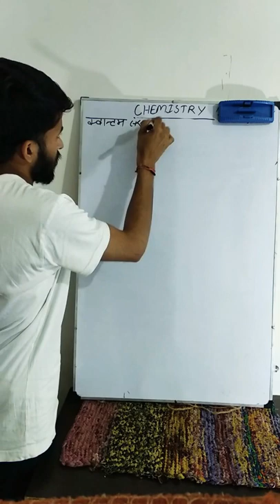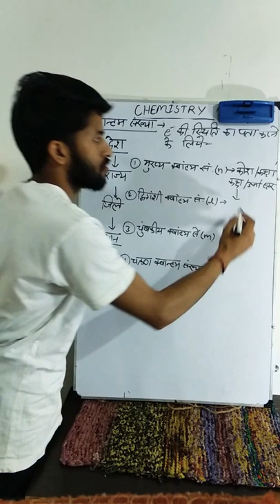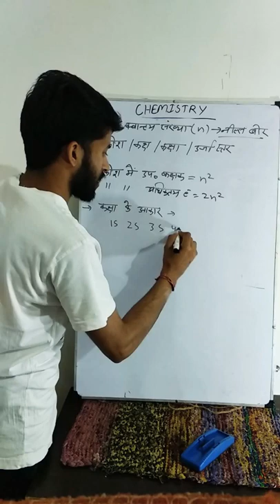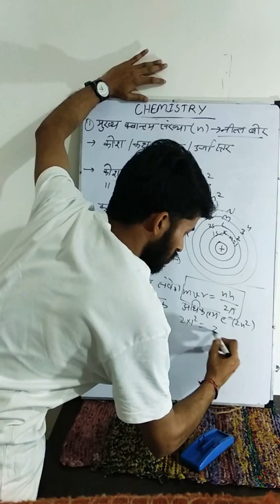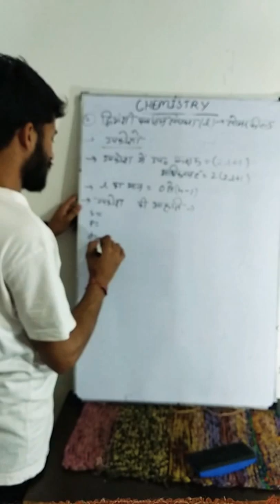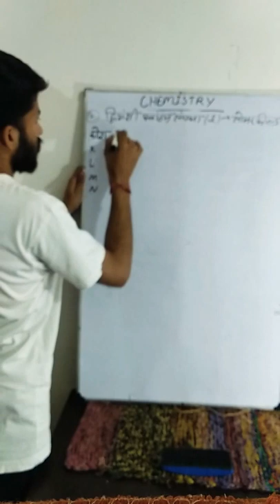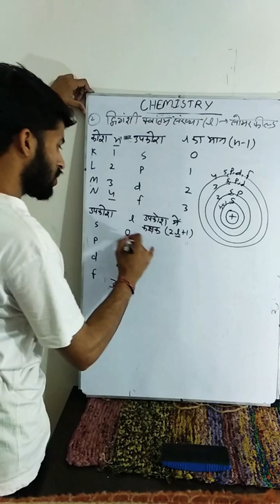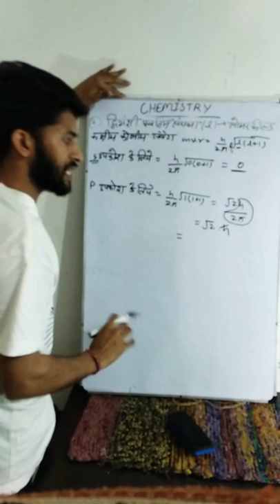परमाणु सरंचना part-3rd TOPIC--quantum numbers-1st part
Hey I'm pawan I'm teaching you special topics of chamistry So dua to corona virus... Hope u enjoy tha video .. and any questions you ask me in comments box and content to my Instagram or call. Thank you 😊 ...